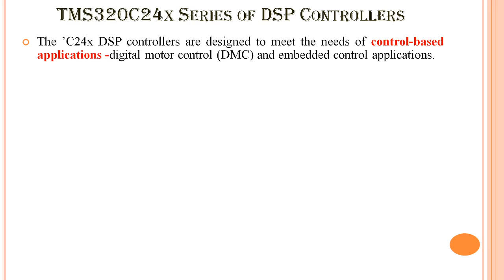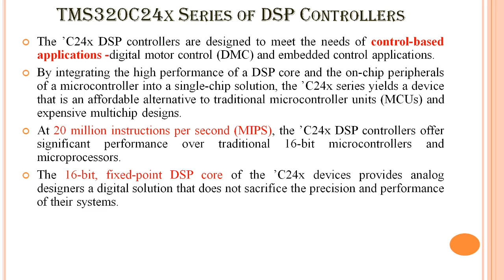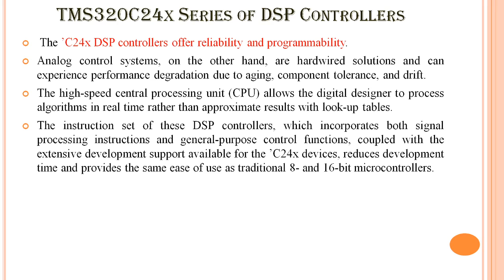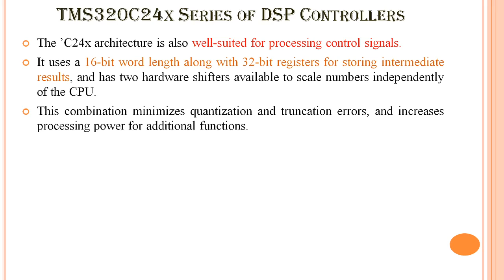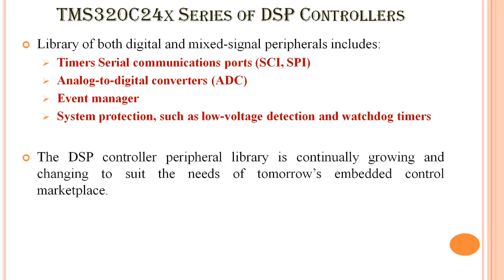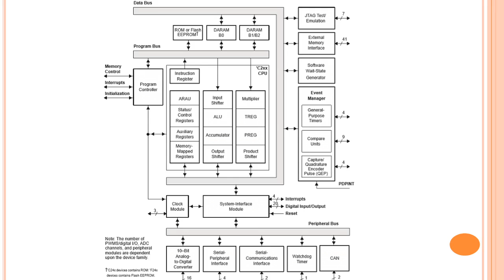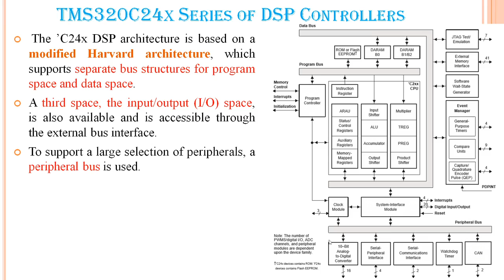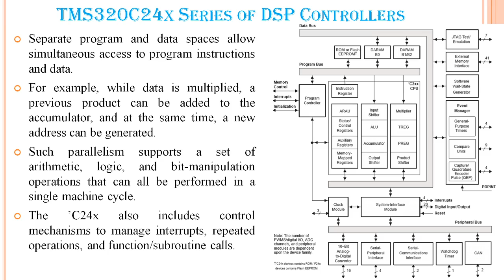TMS320C24x ARCHITECTURE | KTU EE407 DIGITAL SIGNAL PROCESSING | MALAYALAM